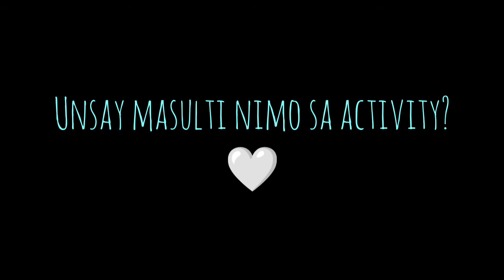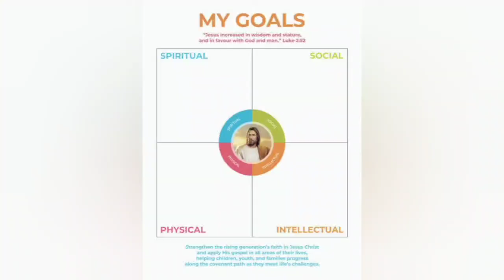YOUTH ACTIVITY ‼️after many months of Lockdown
Bonifacio Ward Youth and Leaders from Escalante Stake, Philippines Cebu Mission.

the activity started with an opening program, then the Standards for Youth were discussed by group, followed by Outdoor games and lastly dinner 😊

it's been almost 2 years since we conducted a face-to-face activity and I can personally say that this is what the Youth needs, they have been in their homes for too long and it's now their time to enjoy and have fun.

thank you so much sa mga leaders nga nagTabang sa activity and also their efforts sa preparation. 💗

We are members of the Church of Jesus Christ of Latter-day Saints and we believe in Jesus Christ, we strive to follow his example.

interested to learn more? just go to comeuntochrist.org

**this video does not represent the Church's opinion/statement. This is just a compilation of what happened during the activity, so maybe we can look back and watch this again! 😌